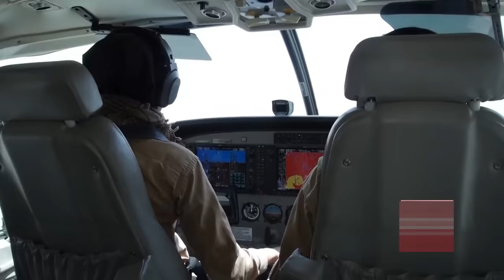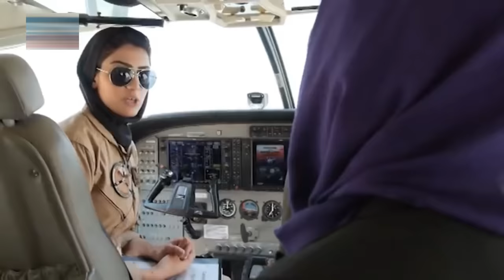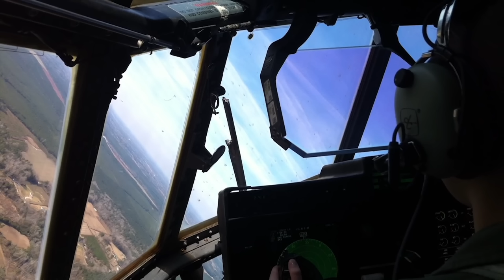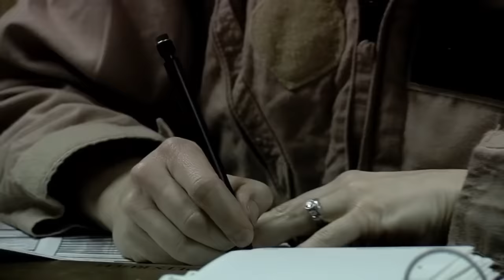Top 10 Female Fighter Pilot In The World - Best Female Fighter Pilot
For as long as humans have dreamed of flight, women – just as often as men – have envisioned themselves piloting a craft through the skies toward faraway lands.

Although it may have taken women a little longer to ‘wo-man’ the helm so to speak, that hasn’t stopped women from making their mark on aviation. In this video, we highlight the top 10 women in aviation. We hope that this inspires others to follow in their wing steps.

Here are the top 10 female fighter pilots in history:

0:00 - Intro
0:26 - Niloofar Rahmani
1:16 - Nicola Baumann
1:57 - Katie Higgins
2:31 - Yu Xu
3:17 - Carey Lohrenz
4:08 - Mariam Al-Mansouri
4:49 - Patricia Yapp
5:36 - Captain Kim Campbell
6:22 - Jammie Jamieson
7:17 - Lt. col christine mau